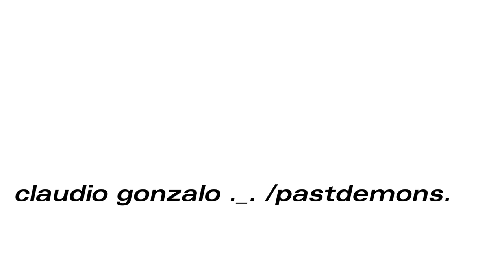post party morning music